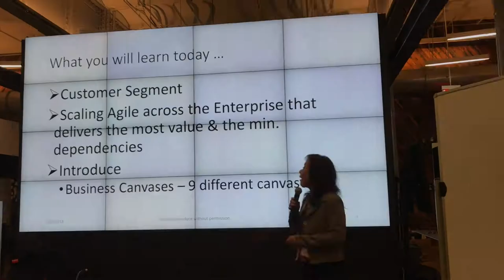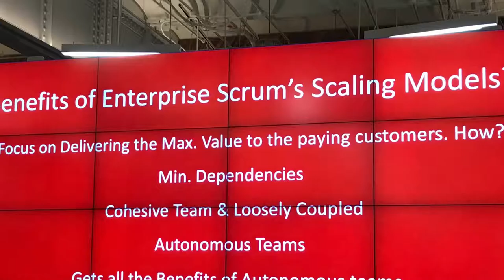ESBA Meetup in New York July 2018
his was an interesting gathering where I meet very valuable & passionate people & also been up to the challenge of facilitating my team table for the practical scaling canvases exercise!

That was fun & Instructive!

Presentator : Waimun Yeow & Sue Ryu More about AHA Autonomy & Sue Ryu who organized the NYC meetup More about the meetup sponsor, Lifion by ADP

➡️ Partager / Share

💬 Comment & let get in touch!